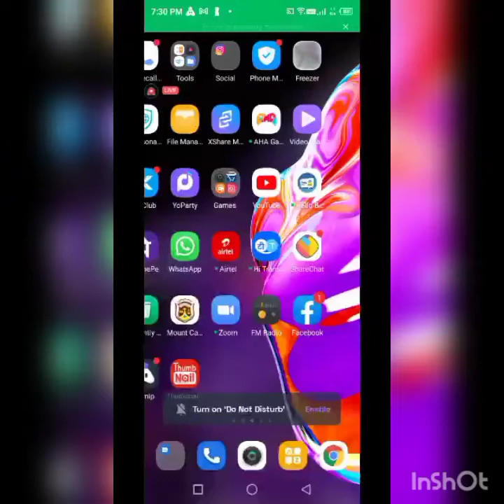my free fire big video